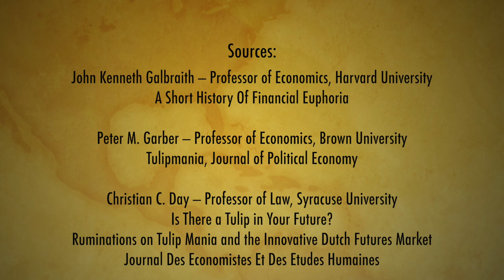Economics Documentary: Tulipmania or When The Dutch Went Mad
A classic tale of financial boom and bust, but this time its not about stocks, bonds or real estate — this time, its all about the mighty tulip bulb. Watch how members of Dutch society gambled their fortunes on a few rare and exotic tulip bulbs !